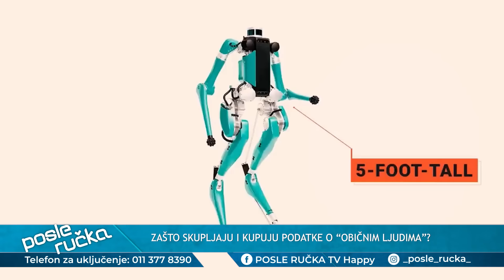POSLE RUCKA - Ko i zbog cega prikuplja podatke o "obicnim" gradjanima? - (TV Happy 11.07.2023)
DANAS U EMISIJI "POSLE RUČKA" ISTRAŽUJEMO: Ko i zbog čega prikuplja podatke o "običnim" građanima? Da li je Internet postao izuzetno opasno mesto za naivne i lakoverne? Kako se zaštiti u digitalnom dobu?

Gosti: Petar Vasić - Direktor marketinške agencije
Vladimir Đukanović - Ekonomista, filozof i autor romana "Blistanje"
Dragan Vujičić - Novinar lista "Večernje novosti"
Ivan Miletić - Programski direktor Instituta za javnu diplomatiju